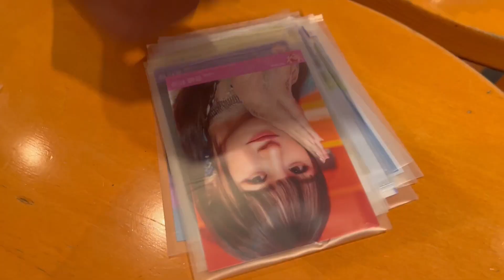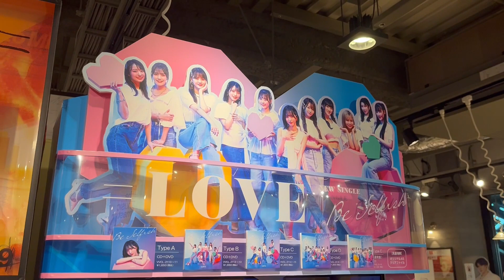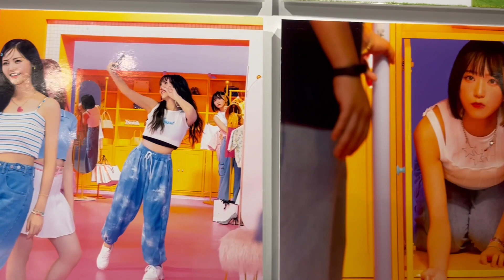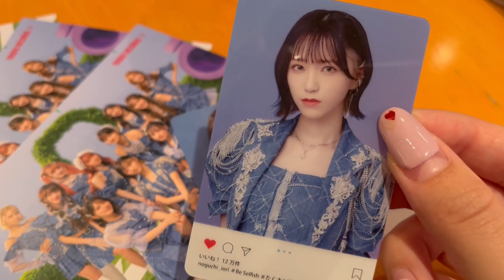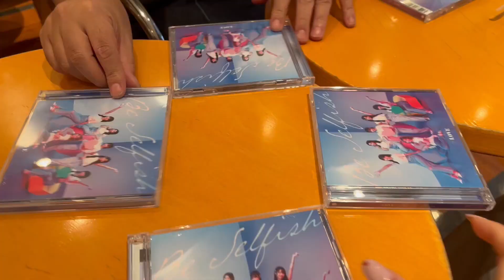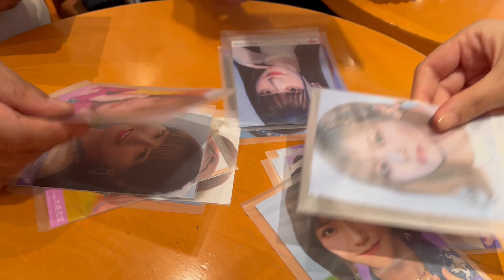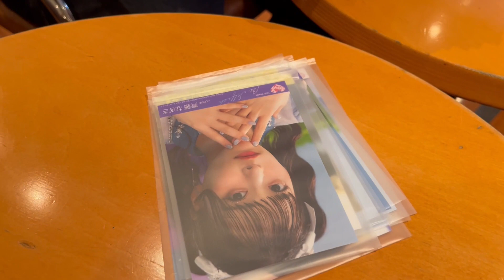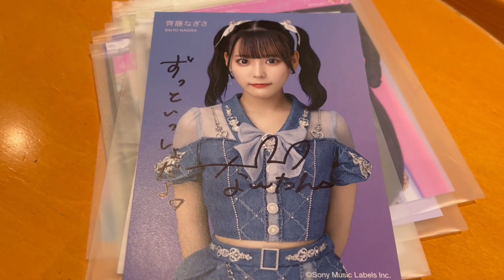【＝LOVE】リスナーさんと会って大変なことが起きました！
▼【=LOVE】念願の推しセンターに歓喜のヲタク【Be Selfish】